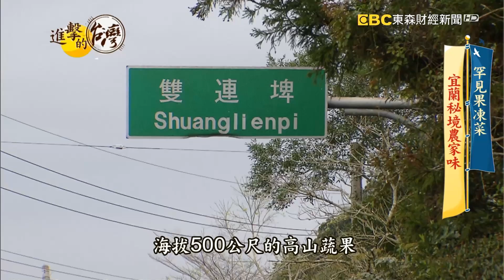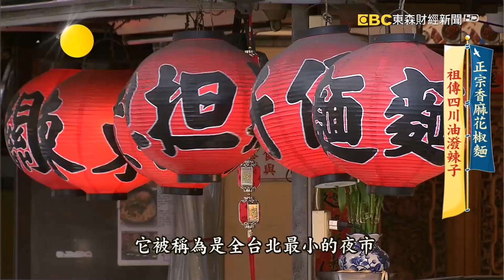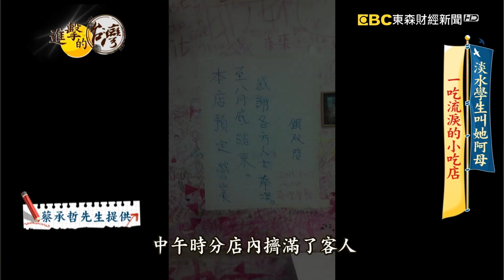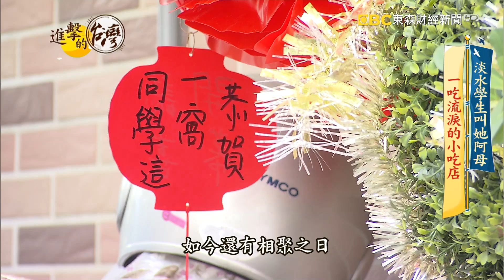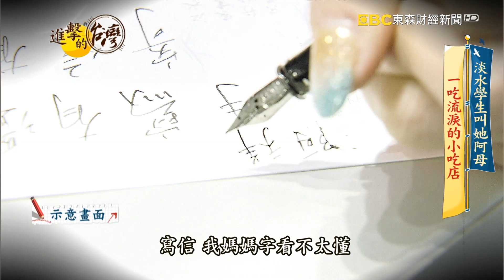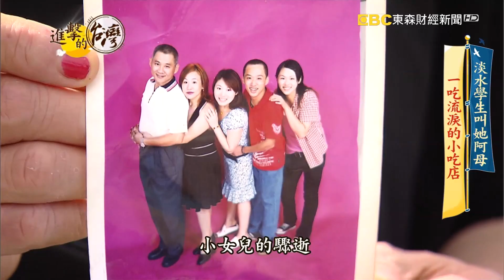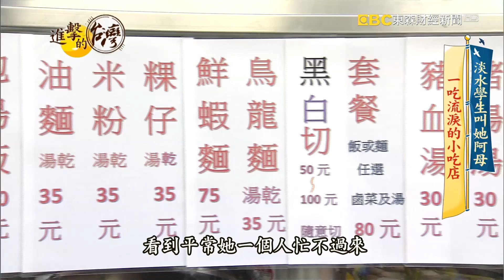正宗香麻花椒麵 大溪百年油飯《@FoodinTaiwan》第349集｜陳明君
正宗香麻花椒麵 大溪百年油飯《進擊的台灣》第349集｜陳明君

▶▶▶罕見果凍菜 宜蘭秘境農家味 第349集《@進擊的台灣》part1｜陳明君

在宜蘭的員山鄉出現一種罕見的果凍菜，外層被晶凍包覆住，豐富的膠質看得見，這洗也洗不掉的膠質，就像張彩燕打也打不倒的人生，兒子在四歲離癌去世，張彩燕曾求菩薩若能讓兒子少病痛，便要用有機健康的食材回饋世人，於是她開始種有機蔬菜、養雞養魚，用在地食材變出一整桌農家菜，撐起自己的一片天。

店家資訊：
彩燕在地美食
地址：宜蘭縣員山鄉雙埤路24號

▶▶▶正宗香麻花椒麵 祖傳四川油潑辣子 第349集《進擊的台灣》part2｜陳明君

天氣轉涼，很多人都會想吃點辛辣的食物暖暖身，在台北市遼寧街就有家花椒麵，用十八種香料調出的油潑辣子，伴著麵吃香麻夠味，讓不少人一吃上癮，外省四川家庭長大的安若宇，國中畢業就做餐飲的他，20多歲時意外摔斷手腳，還得了場重病，在鬼門關前走一遭，整整十年沒有工作，都是太太萬國怡撐起家計，不離不棄的守候他，夫妻一起走過人生的酸甜苦辣。

店家資訊：
蘭芳麵食館
地址：台北市中山區遼寧街95號
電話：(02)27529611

▶▶▶淡水學生叫她阿母 一吃流淚的小吃店 第349集《進擊的台灣》part3｜陳明君

在新北市淡水，有一間很有愛心的小吃店，附近的大學生或是高中生，都叫老闆曾鳳銀一聲阿母，因為她賣的東西很便宜，30元就可以吃到一大碗滷肉飯或是乾麵，上頭還有青菜跟滷蛋，分量是外頭的2-3倍大，如果吃不飽，再吃還不用錢！她開店目前已經要20年了，期間幫助過無數的學生，甚至還替貧困的同學繳學費！在她這麼暖心故事的背後，她把思念女兒的心轉換成大愛！

店家資訊：
銀雙小吃
地址：新北市淡水區淡金路三段357號

▶▶▶大溪百年油飯 一家人齊心的美味 第349集《進擊的台灣》part4｜陳明君

位於桃園大溪的這間百年油飯，是代代相傳的美食，第一代是用一根扁擔沿路叫賣油飯起家，現在已經傳承到第五代了。老闆游志成承襲古法，選用在地食材，爆香炒料，炊煮翻炒，純手工製作相當費時費工。但三年前因為家人覺得賣這太累，毅然決定劃下熄燈號，不少老顧客都覺得很可惜。去年游志成雙親接續過世，兒女們因不捨年邁的父母，於是改變初衷，相約攜手返鄉傳承手藝，讓這百年好味道，得以延續。

店家資訊：
游記百年油飯
地址：335桃園市大溪區民權路17號